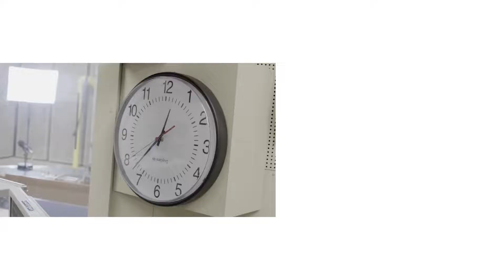鄭融與跳舞小王子首次合作 新歌套用自己chill嘅性格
日期：2018年10月30日
嘉賓：鄭融
主持：謝茜嘉
叱咤903《叱咤樂壇》
時間：逢星期一至五 12:00-14:00
主持：謝茜嘉